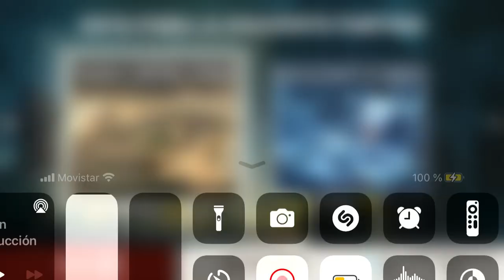Bia3 pvp Stesie L garrapata y lavada 💪🤭